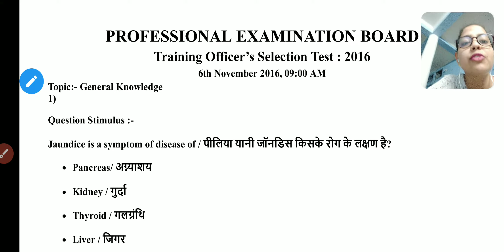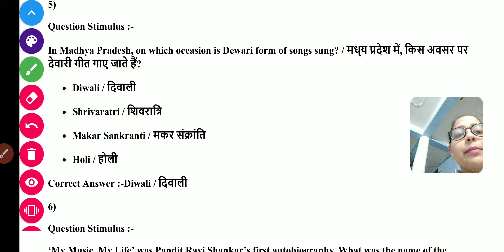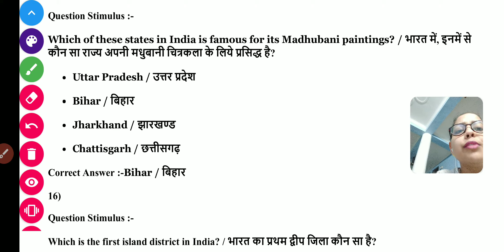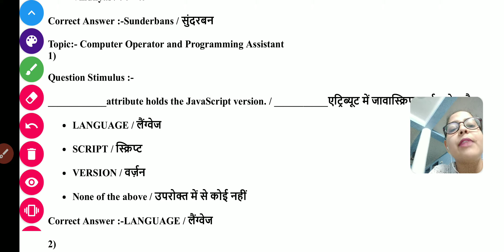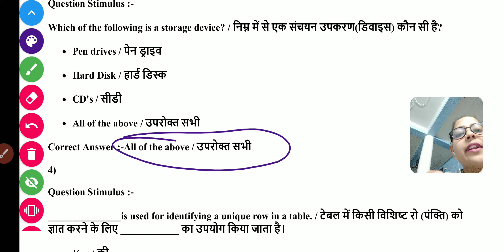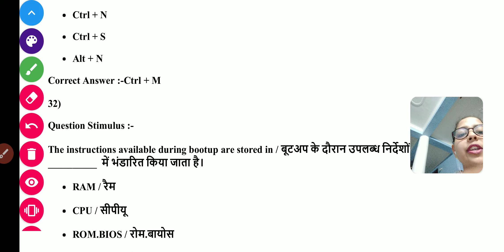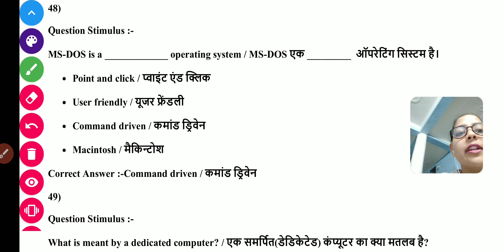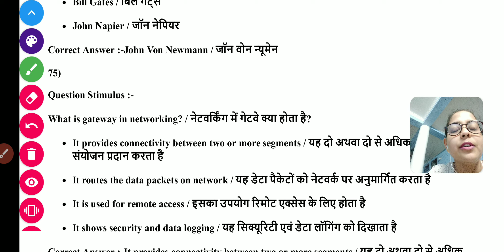Previous year question paper(पुराने वर्षों के प्रश्न पत्र) COPA trade for ITI TO परीक्षा 2020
Old year question paper for COPA TRADE IMPORTANT for ITI TO EXAM 2020

2016 exam paper COPA trade for ITI Training OFFICER RECRUITMENT TEST 2020

ITI प्रशिक्षण अधिकारी पेपर 2020 COPA ट्रेड पुराने वर्षों के प्रश्न पत्र

Watch playlist for more videos related to ITI TO EXAM 2020-

 download pdf for ITI training officer exam COPA TRADE OLD PAPER-

FIRST SHIFT PAPER-

SECOND SHIFT PAPER COPA TRADE ITI TO EXAM 2016-

THIRD SHIFT PAPER COPA TRADE ITI TO EXAM 2016 -